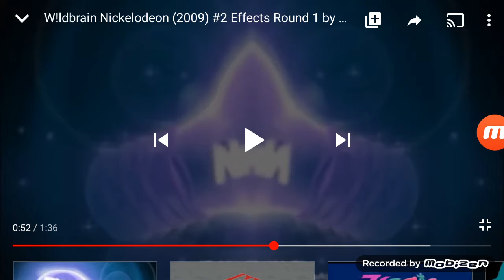Nickelodeon in low voice